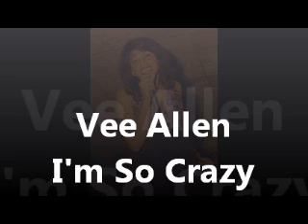Vee Allen - I'm So Crazy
written and produced by Al Hudson ;1983